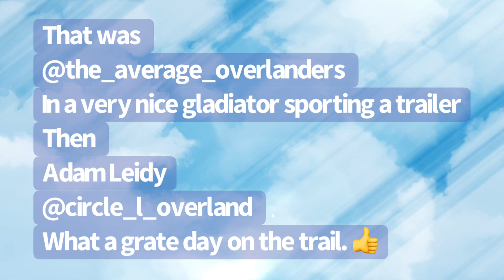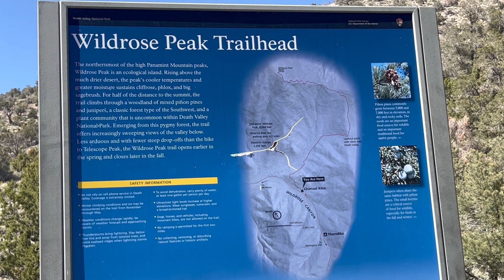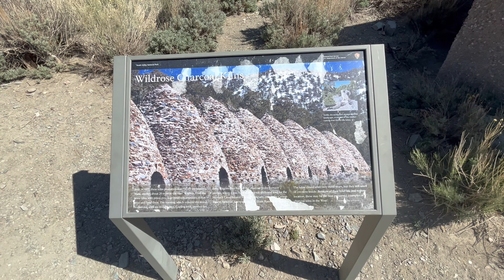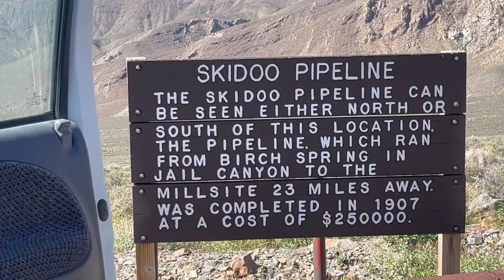Pahrump Valley 4 Wheelers run to Death Valley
Little drive over to Death Valley to visit a few old mine sites and take in the new green look from all the crazy rain this year

We bumped into a couple of media influencers on the trail
 and
And he was sporting a large
@deadman_offroad   Sticker 👍

Just started this channel and the videography is a struggle then editing   We are learning